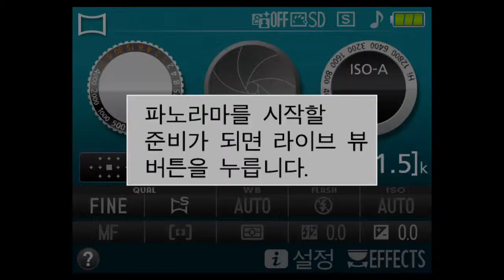Nikon D3300 EFFECTS Mode